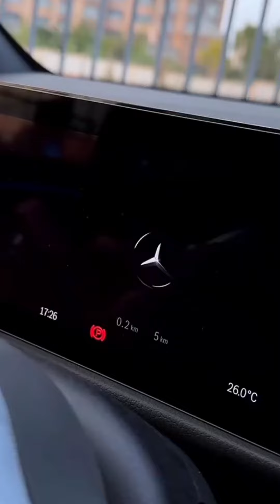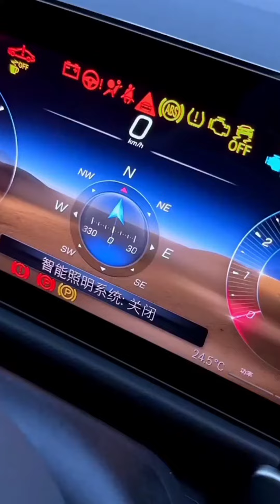New 2024 Mercedes GLB 220: It's A Mini G Wagon!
genesis g80 review
five nights at freddy
tik tok yoyo
123go go